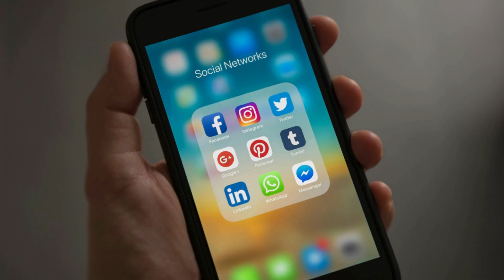The Presidential Candidates Hypocrisy of Pro Life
It can be a Firely topic🤔, whatsoever 🧐It's a trap, a division driven sneaky rethoric! 😎

Please Check out my Christian Cat Corner store, where my inspiration materializes into awesome treasures.